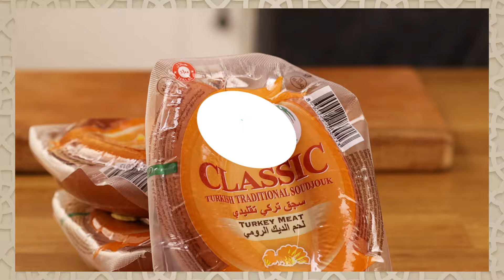İftarınızı ləzzətli Pınar ləzzətləri ilə açın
Ramazan hədiyyədir; faydalanmaq və xeyir-dua qazanmaq fürsəti və qurtuluş və bağışlanma axtarmaq üçün bir yoldur. Böyük ailənin nahar süfrəsi bir xeyirdir. Ləzzətli Pınar ləzzətləri ilə iftarınızı açın. Ramazan Mübarək!